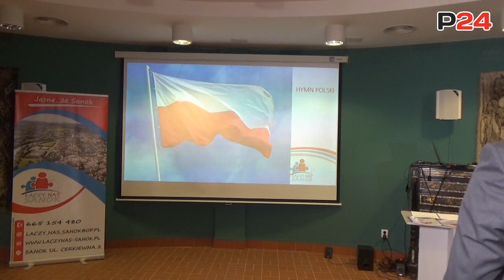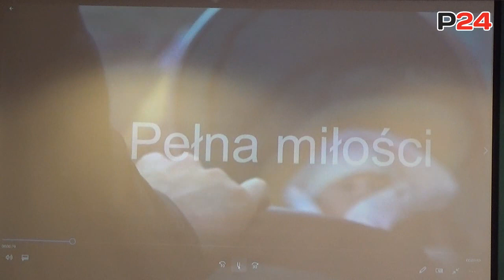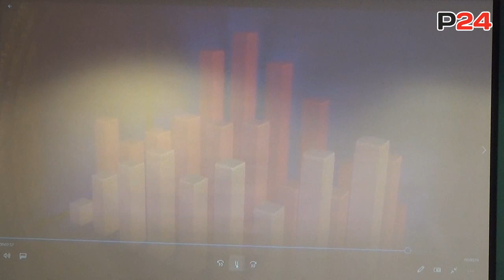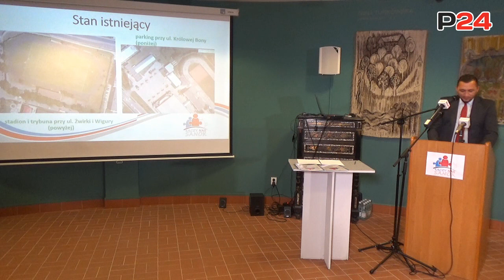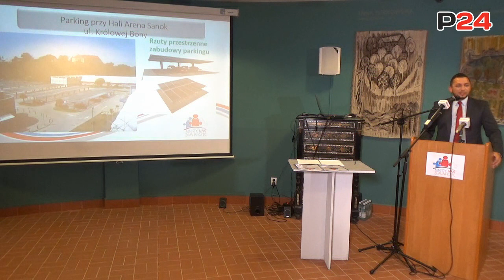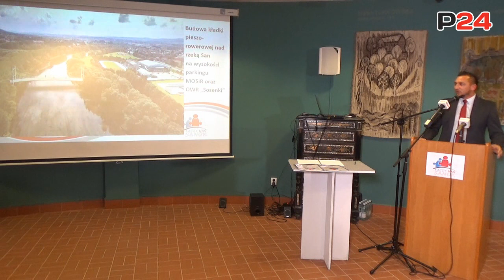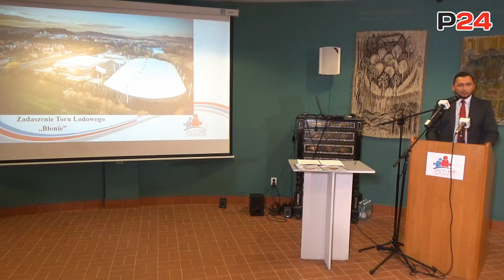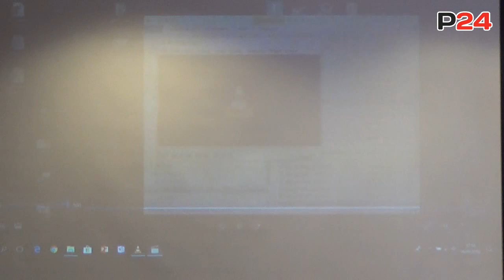Tomasz Matuszewski zaprezentował program wyborczy (FILM, ZDJĘCIA)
SANOK / PODKARPACIE. Komitet Wyborczy Wyborców Łączy Nas Sanok, z Tomaszem Matuszewskim na czele, jako kandydatem na Burmistrza Miasta Sanoka, zaprezentował program wyborczy oraz przedstawił kandydatów do Rady Miasta Sanoka. Zapraszamy do obejrzenia materiału filmowego oraz galerii zdjęć.